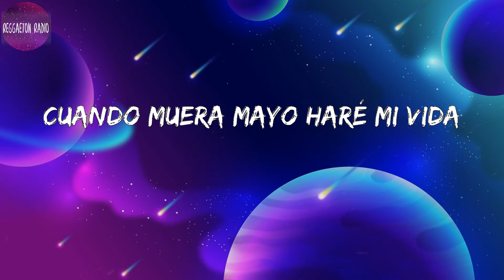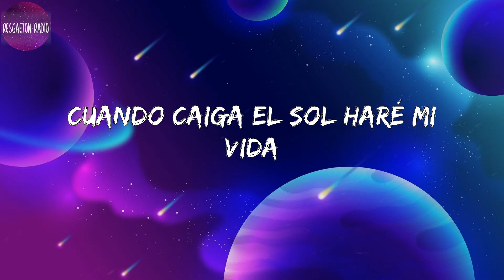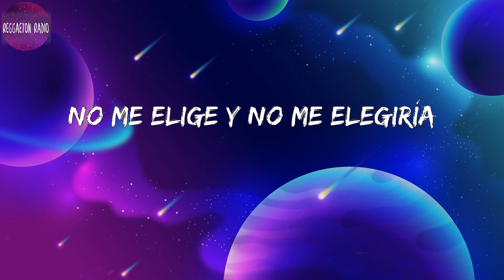Chano -Claramente(letra)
Lyrics Claramente :

 Claramente amanece
Y las Lunas son las de ayer
Que el dolor no regrese
Enemigo que conocés
Pero desaparece
Y se aparece
Cada Luna sombría
No viajaban sus penas
Ni apretaba su cinturón
No peleaba sus guerras
Ni al revés su vocación
Pero en cada momento
No hacia falta yo
Clara no me quería
Claramente Clara no me quería
No me elige y no me elegiría
Cuando muera Mayo haré mi vida
Se escucharon las notas
Que lloraste entre anoche y hoy
Que desafinarían
La alegría y la decepción
Yo pensé que la vida
Era estar con vos
Pero no me querías
Cuando caiga el Sol haré mi vida
Cada tanto viajo a la deriva
Cuando miro en la melancolía
Y me acuerdo cuando te reías
Cuando caiga febo haré mi vida